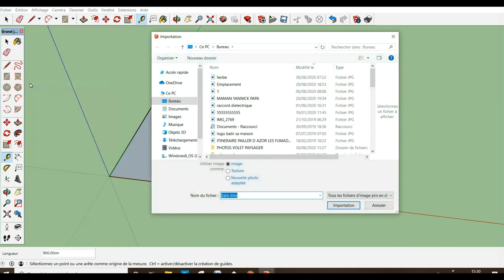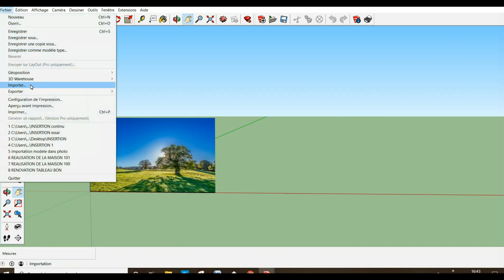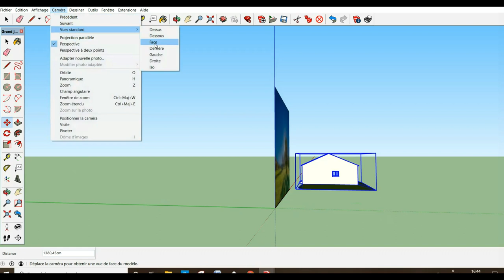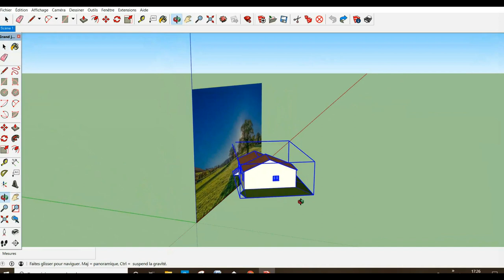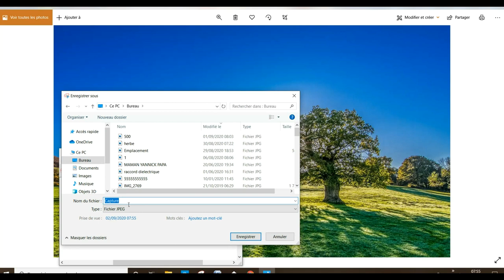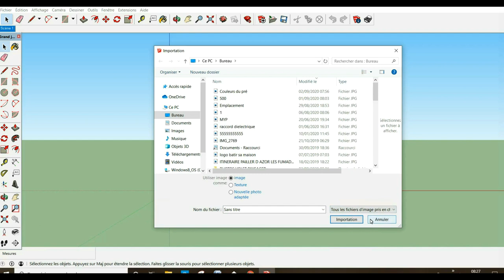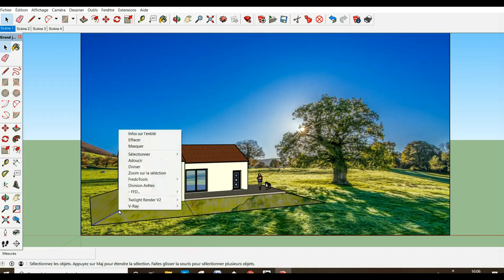Création Volet Paysager: Comment faire ?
Vidéo: Création Volet Paysager: Comment faire ?
Dans cette vidéo, je démontre comment importer un modèle de construction de maison 3D SketchUp, dans une image environnementale, pour créer un volet paysager.
Pour consulter la version écrite et illustrée rendez vous sur le blog :
 « j’aime »  Merci !